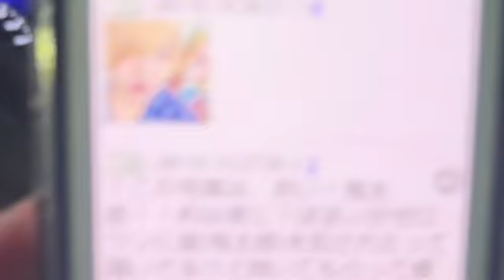近々暴露されるらしい 天然ストレート